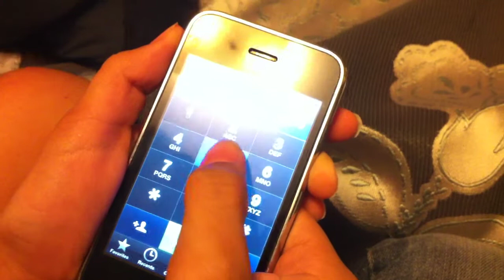B-DAY ON MY I PHONE :D